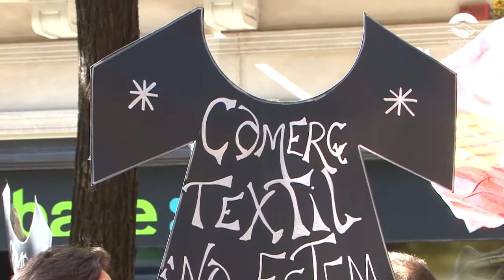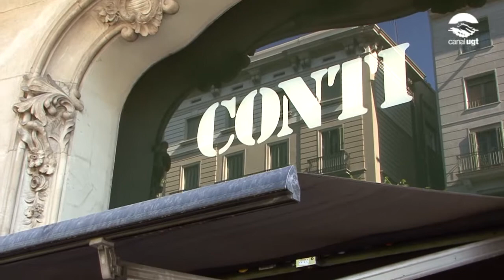Els treballadors i les treballadores del comerç tèxtil de Barcelona, en lluita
Els treballadors i les treballadores del sector del comerç tèxtil de la província de Barcelona s'han manifestat aquest divendres per denunciar la situació del bloqueig de les negociacions del conveni, que empara més de 6.000 treballadors i treballadores.